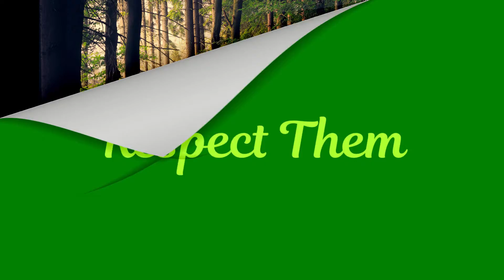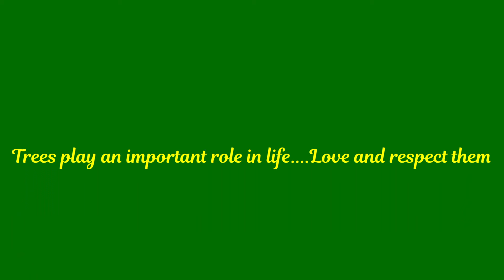Trees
My love & respect for trees is a very important part of my life.